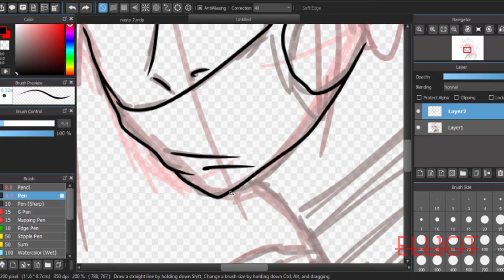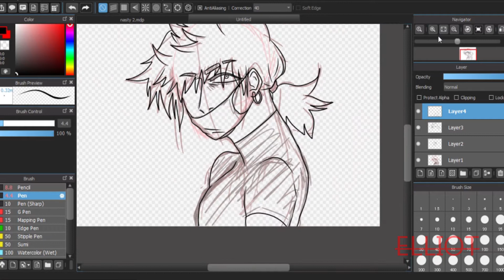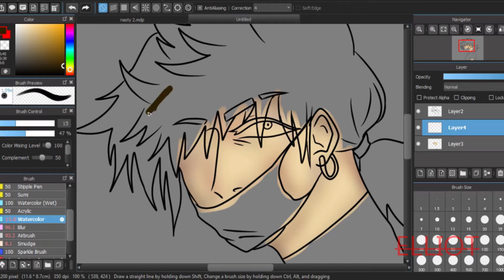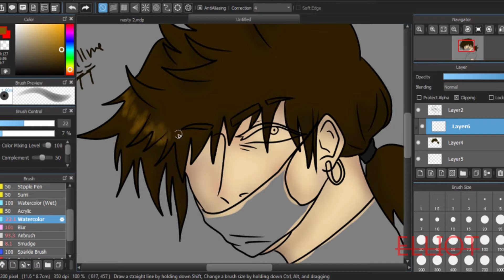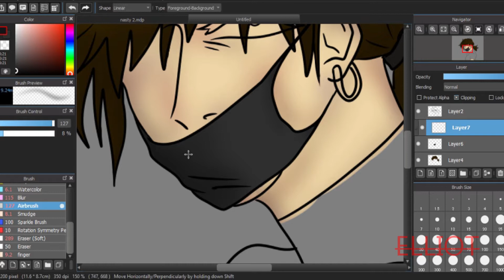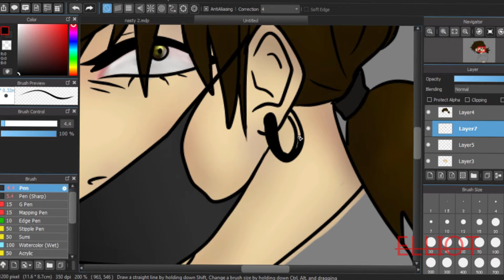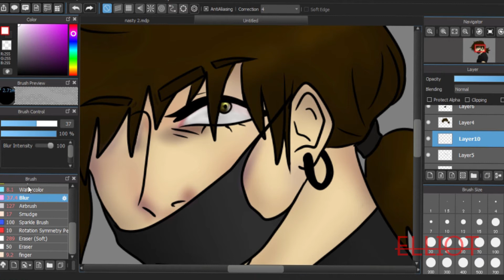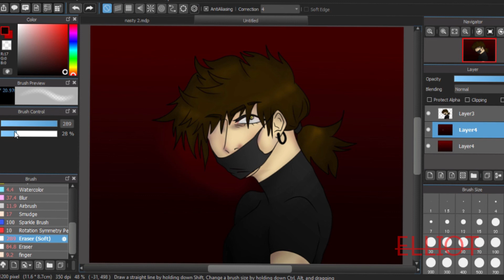REDRAW SPEEDPAINT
Deviant art: elliotmiller
holycrapthisisareallylongvideo
I'M SORRY IF YOU DON'T LIKE THE MUSIC. i'm a little paranoid that ill get copyrighted if i use more well known songs. so these are just from no copyrighted sounds, i tried to find the best songs that you'd favor and that i favored.
the software i use is medibang paint pro
its a free software and very easy to use, and to mention its great.
this is a redraw of a drawing i did maybe 3 weeks ago. enjoy!